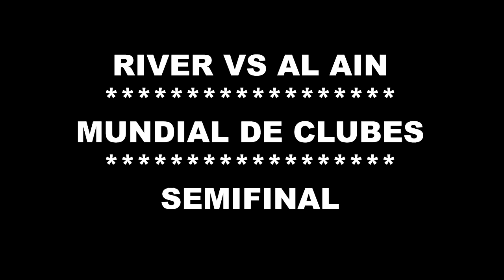River 2 ( 4 ) Al Ain FC 2 ( 5 ) | Reacciones de un Hincha de River | Mundial de Clubes 2018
Si te gusto, te divertiste, lo sufriste o sos tan fanatico como yo y mi hijo !

Podes Donar por Pay Pal - sin Obligacion solo para que el canal crezca !

VAMOS CARAJO !